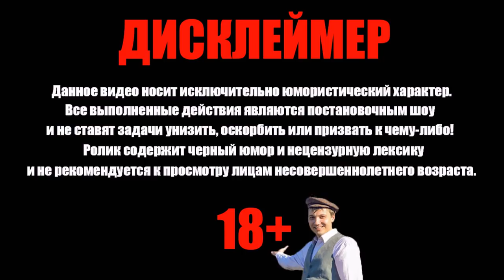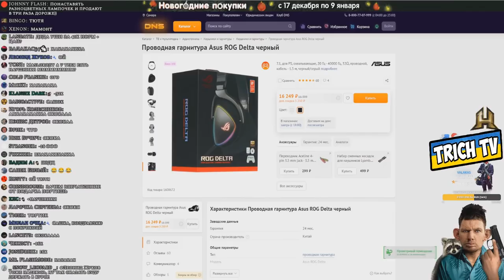Валакас и СХС разводят Мамонтов на донаты в Майнкрафте